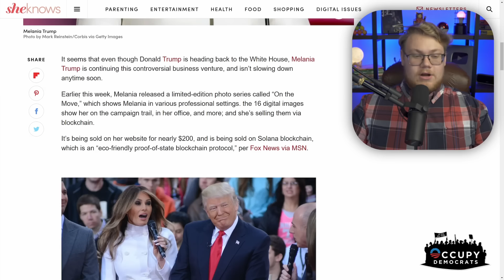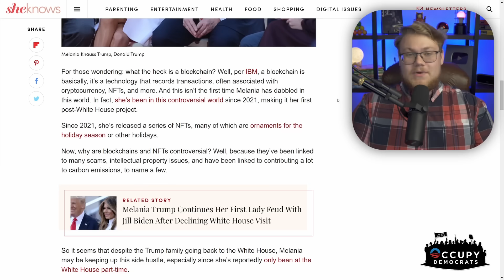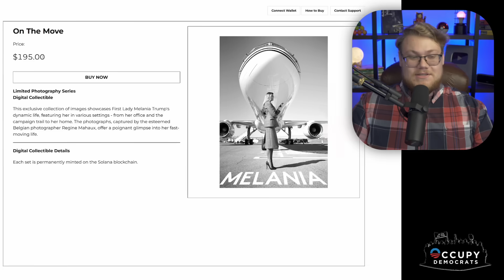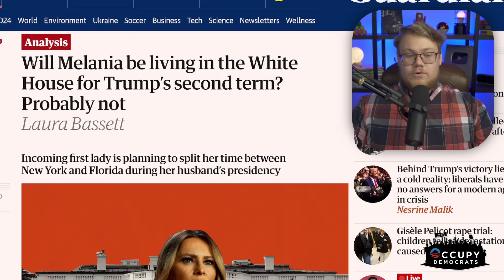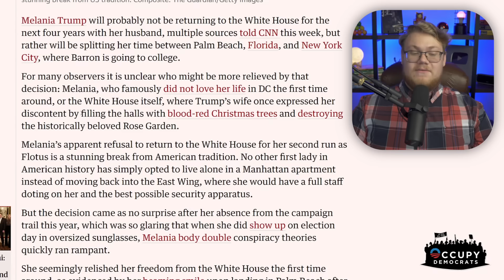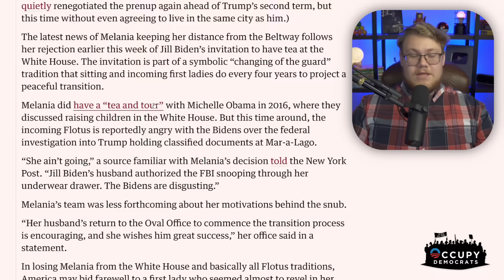Trump FUMES As CNN Drops REVEALING Bombshell On Melania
CNN just punished a very revealing report on Melania Trump that speaks volumes about her and Trump’s so-called “marriage”…